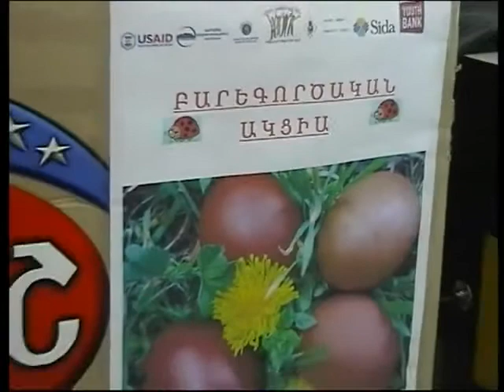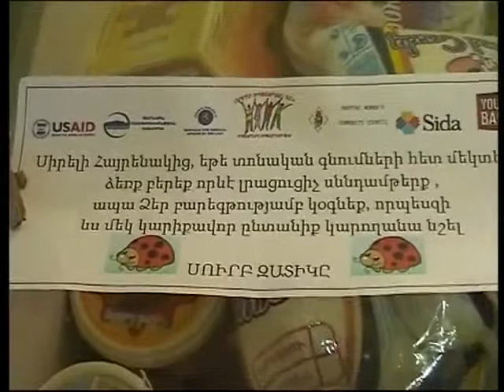Easter Food Bank in Martuny by the Youth Bank Committee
This is a news video telling about the Food Bank event initiated and implemented by Martuni Youth Bank with the assistance of Mush Supermarket. As a result if the event, more than 40 extremely needy families and elder people received Happy Easter package to celebrate the Easter!